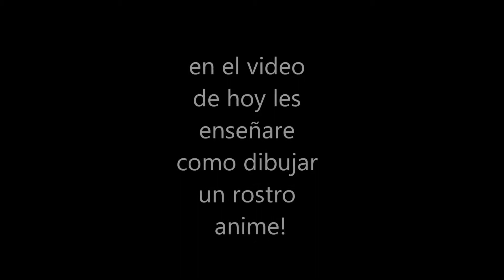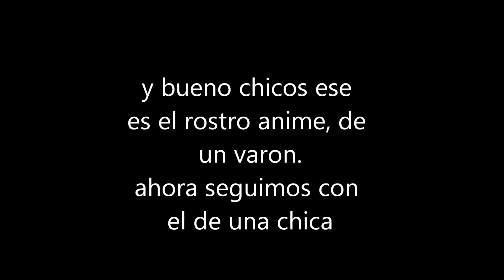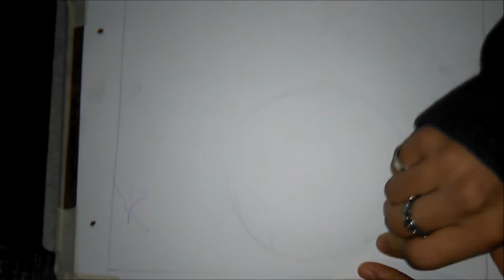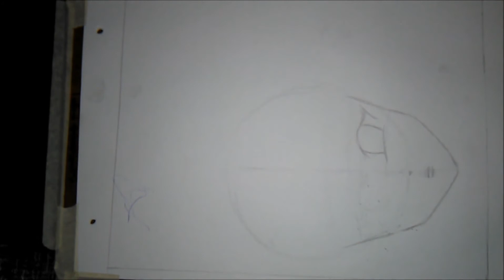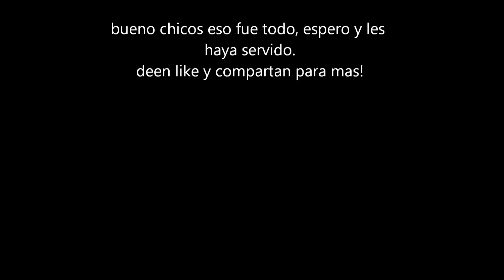como dibujar rostro anime paso a paso(varon y mujer)/Brayan066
aca les dejo el procedimiento de como hacer un rostro de anime o manga paso a paso, espero y les sirva!!